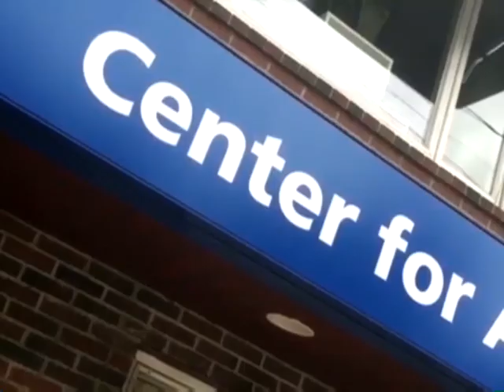Dentists offer free care for a day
Several dentists in Lewiston-Auburn are offering free dental care on Friday.  News 8's Meghan Torjussen reports.